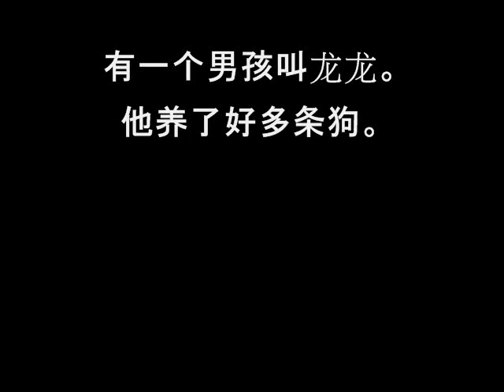新加坡版"龙龙与忠狗" - The Singapore version of "Loong Loong and his loyal dog"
龙龙与忠狗 - 优子惠飞
有一个坚强好儿童，他的名字叫龙龙
有一只聪明的小狗，它的名字叫阿忠

龙龙和阿忠，这一对好朋友
龙龙疼爱阿忠，阿忠信任龙龙

为了追求理想，同心协力向前冲
立定决心有始有终，最后一定会成功

Cast: Lee Hsien Loong and his poodles.

此录像乃国民教育，是本人特为有意移民或刚移民到新加坡的前中国人制作的。目前，每年有数万新加坡人移民海外。他们身在曹营心在汉，与新加坡政府的关系有如罢工工友与无良老板之间的拉锯战，试图以移民（罢工）为筹码，来与政府谈判政治空间（工作条件）。诸位中国人本可置身事外，隔山观虎斗。却偏要插一手，来当新移民（老板请来替代罢工工友的新员工）。请问那些罢工工友们能不生气吗？既然如此，在被本土新加坡人辱骂排挤时，就怨不得人了。你们不是遭池鱼之殃。你们是刻意选择加入战局，欣然接受新加坡政府策划的'大输血'行动，来取代其'叛乱'子民。显而易见的，这是场政治战。你们不是旁观者。你们不仅老远地跑来参与，且已公然表明支持其中一方（不支持，又怎会放弃中国公民身份，来成为新加坡的新移民？）只不过，你们在助纣为虐前，还是先来点公民教育吧，免得被本土新加坡人排挤时，还莫名其妙！呵呵！

This is an educational orientation video, aimed at introducing Singapore to new foreign students studying in Singapore and pupils holding Singapore permanent resident (SPR) cards in primary schools, secondary schools (including the Independent Schools (IS) and those in the Integrated Programme (IP)), junior colleges (JC) and the polytechnics. It is especially recommended for viewing after the Primary School Leaving Examination (PSLE), or the two Semestral Assessments (SA1 and SA2), or the two Continual Assessments (CA1 and CA2), where there are ample time for some Civics and Moral Education (CME). The importance of National Education (NE) cannot be overemphasized, as the Ministry of Education (MOE) has emphasized many times. Students of the National University of Singapore (NUS), Nanyang Technological University (NTU) and Singapore Management University (SMU) should also view this video, especially if they are under various MOE or Public Service Comission (PSC) scholarships or the edusave scheme.

Foreign Talents (FT) and other not-so-talented foreigners working at Fusionpolis, Biopolis and the other "polis" of various A*STAR organisations may be interested to infuse themselves with some knowledge of Singapore too.

Majulah Singapura!
Happy National Day, Singapore!
Let us all shine for Singapore!
May Singapore always be 晴空万里！